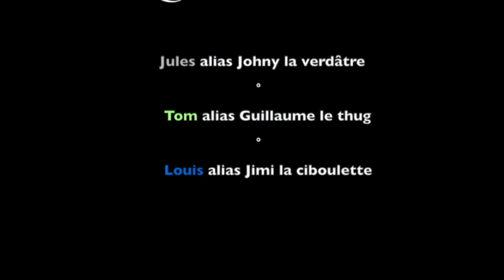Quand tu t'ennuies...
Merci aux potes d'annecy d'avoir tourné avec moi !